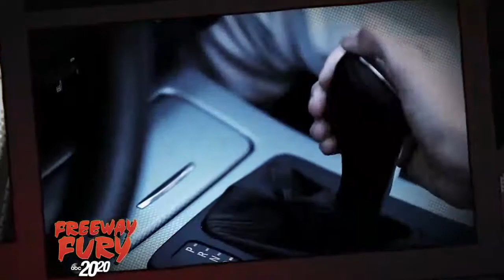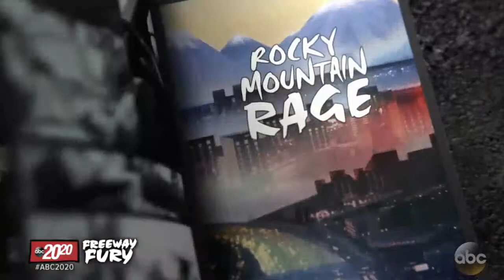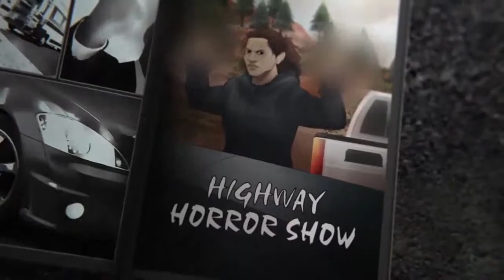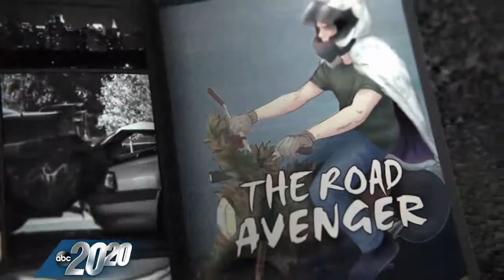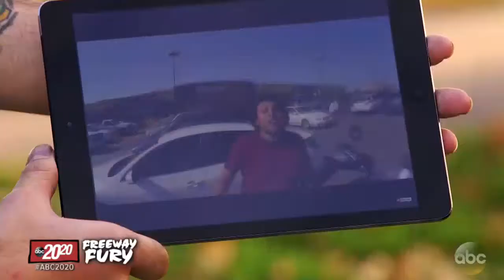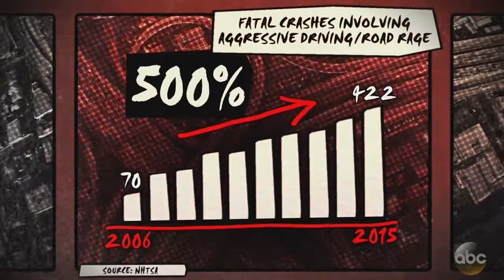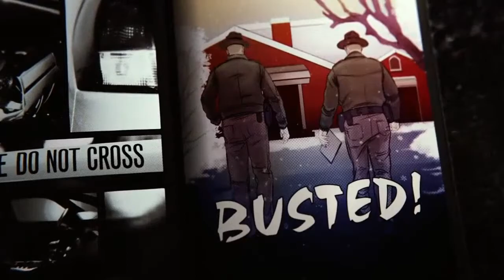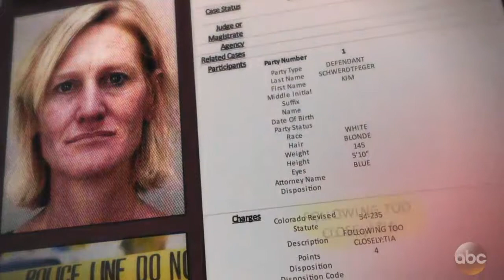20/20 - Freeway Fury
20/20 - Freeway Fury
The battle against road rage on Denver's roadways; Police track down drivers with the most civilian complaints on the road; Man apologizes after road incident escalates into fight with a bat